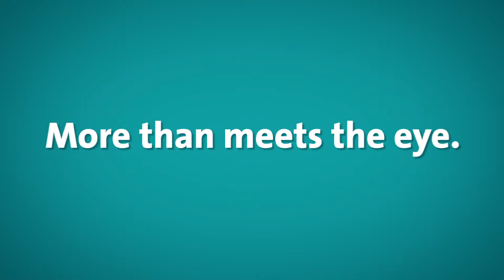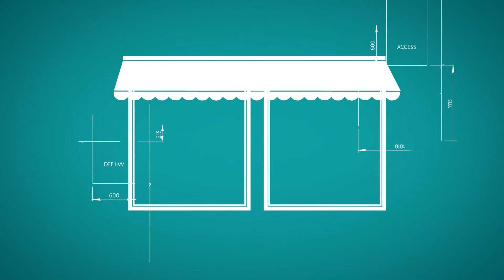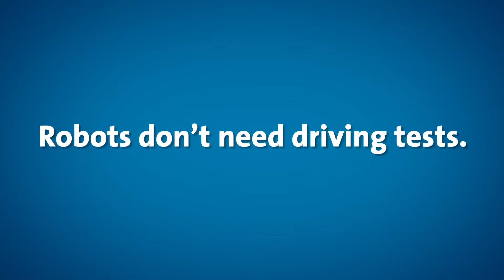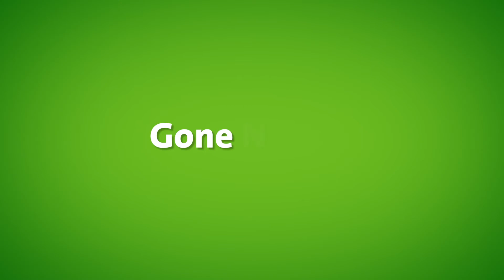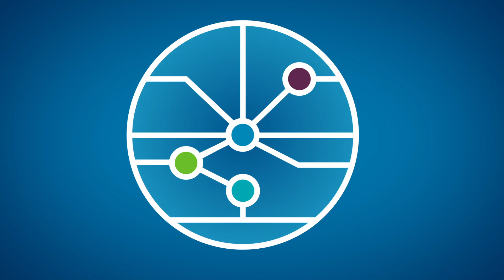2020 Vision - English